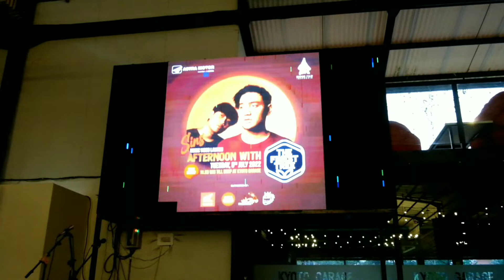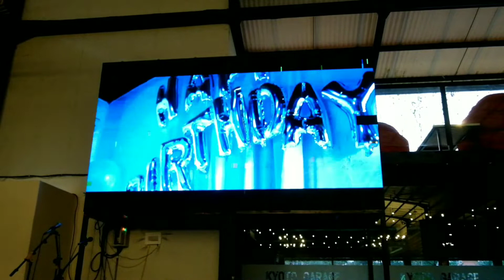THE FINEST TREE RILIS VIDEO MUSIK 'SINS' - HASIL KOLABORASI DENGAN DAPUR FILM INDONESIA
The Finest Tree merilis musik video single terbaru berjudul ‘Sins’ di Kyoto Garage Cafe & Kitchen, Selasa (5/7) sore.

Video musik The Finest Tree ini merupakan hasil kolaborasi dengan Dapur Film Indonesia serta mendapat dukungan penuh dari Astra Motor Yogyakarta.

Lagu ‘Sins’ ini menceritakan tentang kebebasan memilih, hidup seperti apa yang ingin dijalani. Tentang kehendak yang harus disimpan rapat-rapat karena banyaknya nilai yang menyelinap ke tiap panca indera.